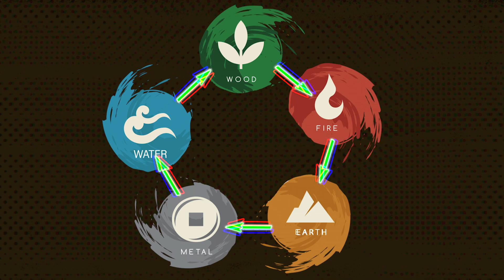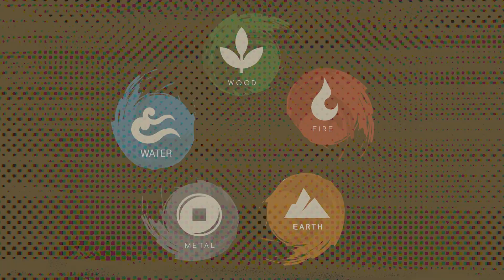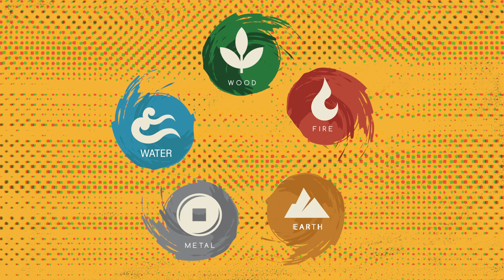Hell's Paradise Elements Explained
Wuxing Unleashed: Elemental Combat in Hell's Paradise!
Dive deep into the mystical world of "Hell's Paradise" as we explore the unique integration of the ancient Wuxing (Five Elements) theory with its enthralling narrative. In this video, we break down how the elements—Wood, Fire, Earth, Metal, and Water—not only define the combat and healing prowess of characters like Gabimaru and Sagiri but also shape their complex relationships and strategic battles.

What You'll Discover:

Elemental Influence: Understand how Gabimaru's fiery intensity and Sagiri's resilient nature are influenced by the Wuxing elements of Fire and Wood.
Strategic Combat Analysis: See how the elements dictate fighting styles and tactics in the brutal yet beautiful world of Hell's Paradise.
Healing Powers: Explore the role of Wuxing in the rejuvenation techniques and survival strategies within the series.
Storytelling Depth: Gain insights into how ancient philosophies are woven seamlessly into the narrative, enriching the lore and character arcs.
Whether you're a die-hard fan of martial arts, intrigued by the principles of Chinese holistic medicine, or simply captivated by rich, layered storytelling, this analysis will shine a light on the traditional wisdom that energizes the modern epic of Hell's Paradise. Join us as we uncover the secrets embedded in the Wuxing elements and their pivotal role in this gripping anime.

Engage with us in the comments below to discuss your views on the elemental dynamics or any theories you have about the show!